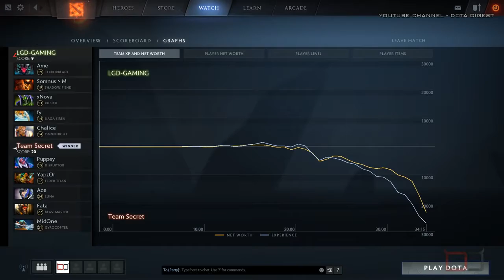13 Secret vs LGD ESL One Katowice Major 2018 Highlights Dota 2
Welcome to DotA Digest - Dota 2 Highlights 2018.
Here you can find Highlights and Best videos of Dota 2 Tournaments 2018, Dota 2 Asia Championships 2018 Highlights DAC 2018 Dota 2, EPICENTER XL 2018 Major Highlights Dota 2, Highlights from Starladder I-League 2018 Minor Highlights Dota 2, ESL One Katowice Major 2018 Highlights Dota 2, PGL Bucharest Major 2018 Highlights Dota 2, DreamLeague 2018 Highlights Season 8 Major Dota 2, The International 2017 Dota 2 TI7 Highlights, Dota 2 Majors 2018 and others Dota 2 Tournaments 2018.